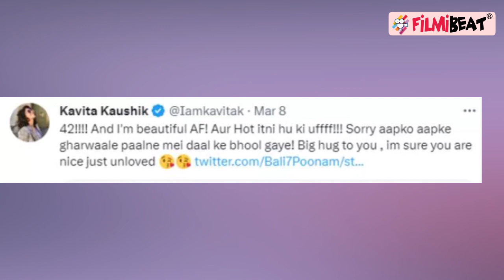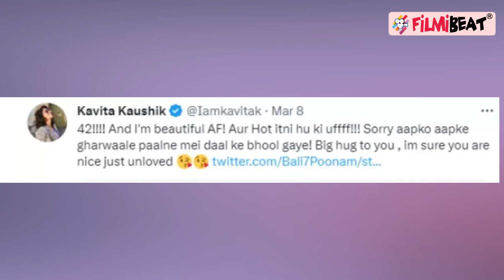Kavita Kaushik ने 'बदसूरत' कहने पर ट्रोलर को दिया करारा जवाब, कहा- 'मैं 42 की उम्र में भी सुंदर हूं'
Actress Kavita Kaushik, who made her TV debut with Ekta Kapoor's show 'Kutumb' and was later seen in the sitcom 'F.I.R', responded to a Twitter user who called her 'Ugly', saying that even at the age of 42, she is 'beautiful' and 'hot'. She posted "42!!! And I'm beautiful AF! Aur Hot itni hu ki uffff And I am so hot.. Sorry aapko aapke gharvaaale paalne mei daal ke bhool gaye... For all Latest updates on TV news please subscribe to FilmiBeat.